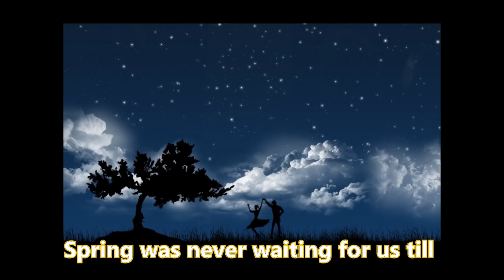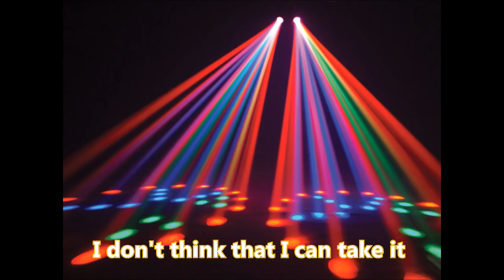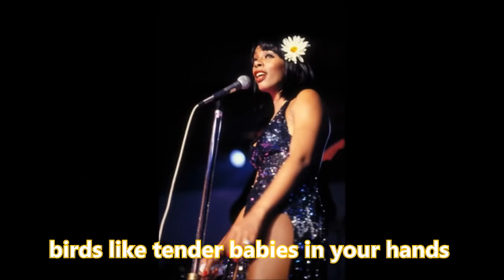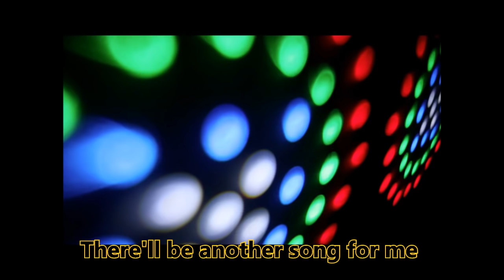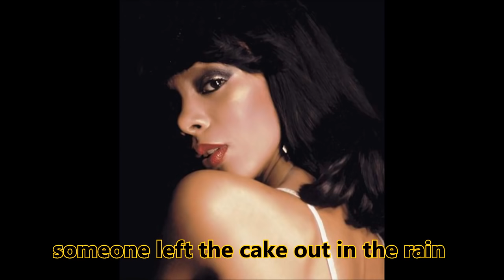Donna Summer MacArthur Park 1978 Lyrics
La gran Donna Summer con una de mis preferidas, disfrutenla...